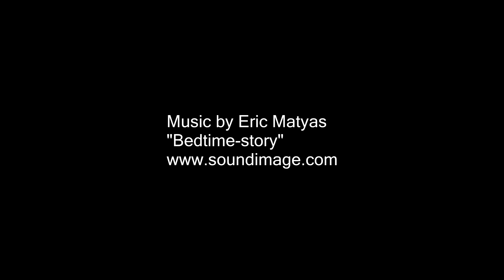A short clip flying over water..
shorty clip flying over a misty pond.